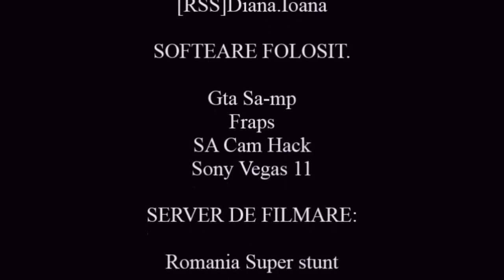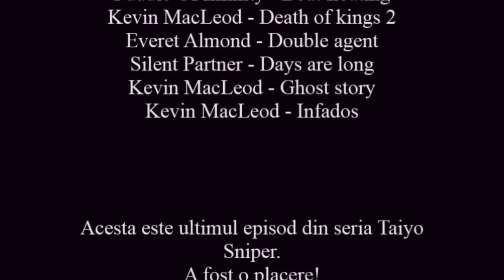TAIYO SNIPER ep. 4 | GTASanAndreasMovies 🎥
Episodul 4, ultimul din seria Taiyo Sniper, film de animatie produs de Block 888
Au participat playerii:

- Cosmin_13
- AncaMaria
- Zalinga_power
- [DM]Alin07
- daiana
- Madabo$$
- ulise
- Pyka
- GeorgeTheInfinit
- Victor2004
- Alech

Plot:

Taiyo si Hannora sunt pe drum spre Bone County. Intre timp, si Maxine Caulfield se intoarce in vacanta la iubitul sau, Olaf, vecinu' lui Sam. Dupa o zi de drum, Hannora ajunge la casa ei in timp ce Taiyo isi revede vechea casa. De aici, toti afla ca Taiyo este viu si s-a intors in Fort Carson, in special tatal sau Sam. Protagonistul promite ca nu va mai lucra cu politia dupa atatea riscuri si decide sa se duca la Hannora ca sa-si declare sentimentele fata de ea, apoi isi cumpara un pistol pentru aparare personala. Melancolic, apoi, priveste fluviul Bone County si episodul se termina.